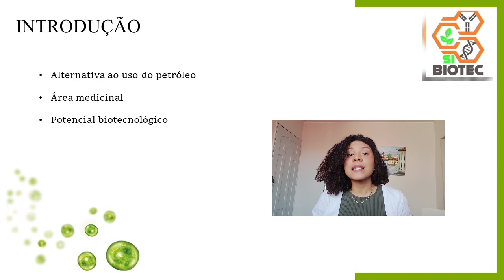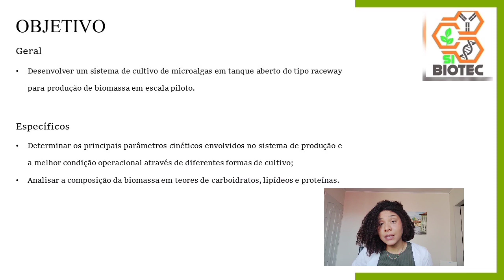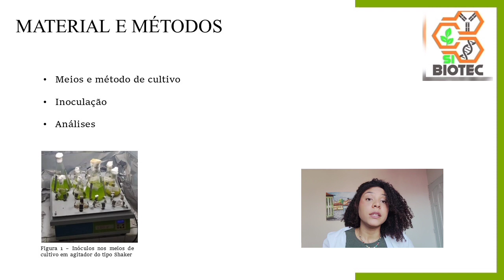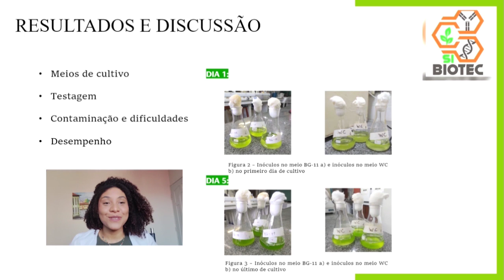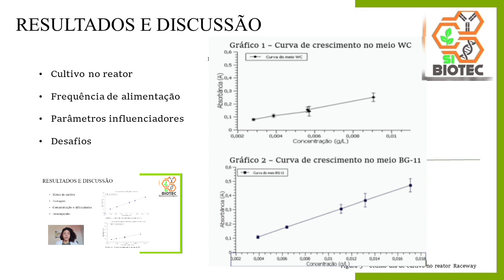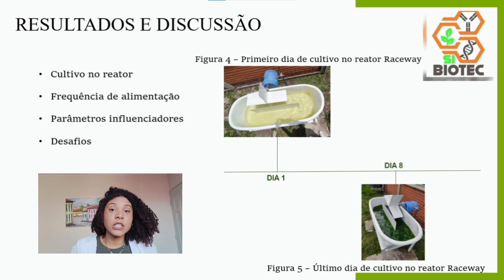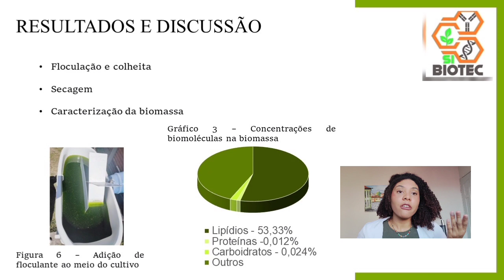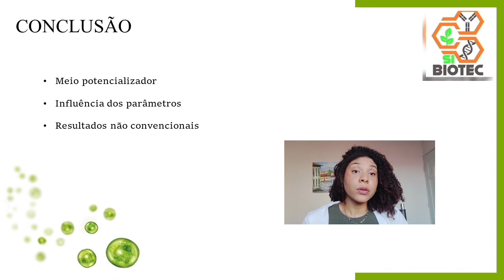III SiBiotec - Vídeo Pôster - Gabriela Santos Oliveira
III Simpósio de Biotecnologia - SiBiotec - PPGBiotec/UEFS
Apresentação de Trabalho - Modalidade Vídeo Pôster
Título: ESTUDO DA PRODUÇÃO DE MICROALGAS EM ESCALA PILOTO
AutorA Principal: Gabriela Santos Oliveira